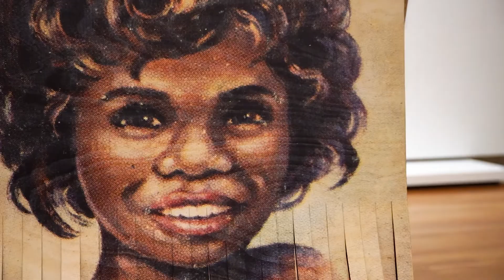Join Bec Mac at the opening night Vox Pop of ‘Tony Albert: Visible'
Join in the excitement of opening night and watch the vox pop. ‘Visible’ surveys the work of Tony Albert, one of the most exciting young Indigenous Australian artists working today. All aspects of his practice — from object-based assemblages, to painting, photography, video and installation — provide a powerful response to the misrepresentation of Australia’s First Peoples in popular and collectible imagery.

Tony Albert: Visible / Queensland Art Gallery / 2 Jun – 7 Oct 2018 / Free